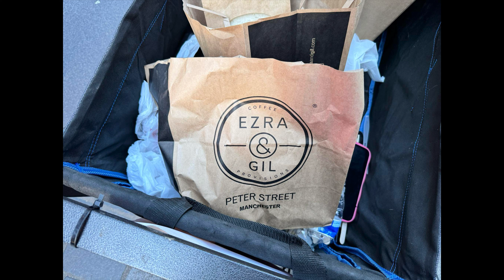Spending his birthday homeless in Liverpool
A homeless man is spending his birthday sleeping on the streets of Liverpool as he’s homeless, and a great gesture from new restaurant Ezra & Gil.